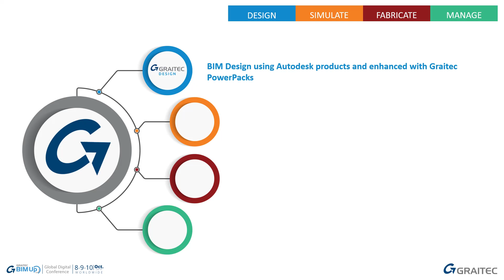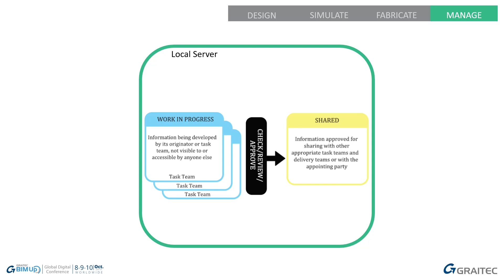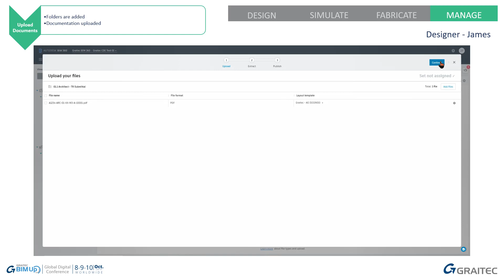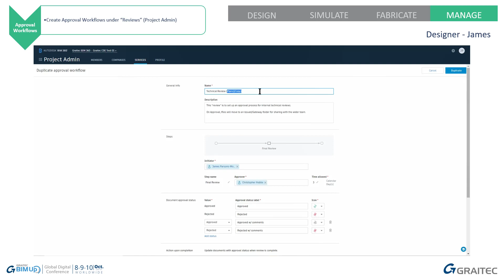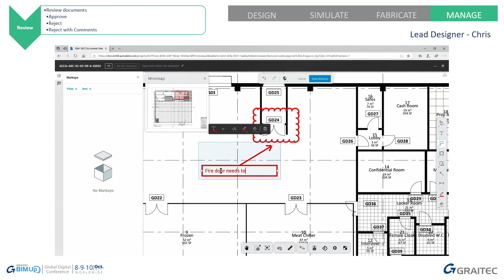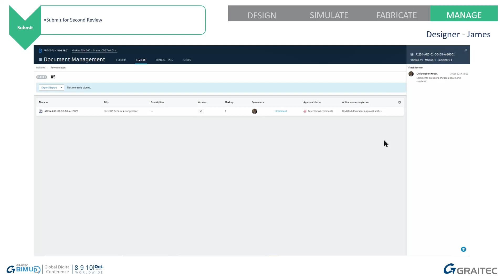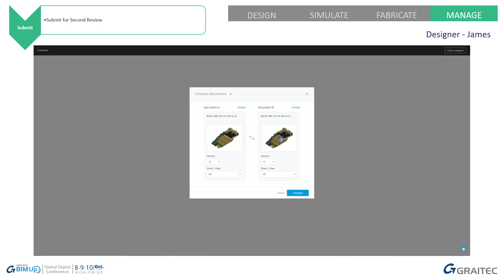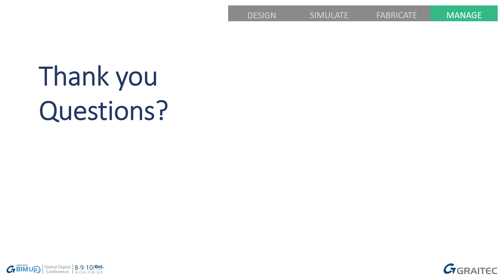Using BIM360 for Internal Technical and Design Reviews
This video was part of my deck for the Graitec Global Digital COnference 2019.

It show's how to simply use review processes baked into BIM360 Document Management to carry out Design and Technical Reviews